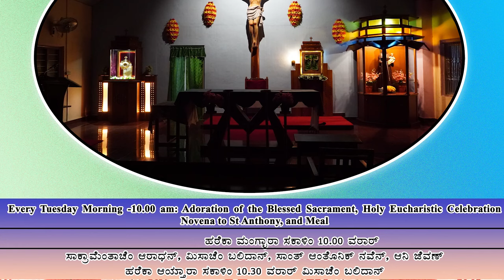Mass & Novena | St Antony 26-11-2024 | Fr Sunil Veigas | St Antony's Shrine, Kerekatte